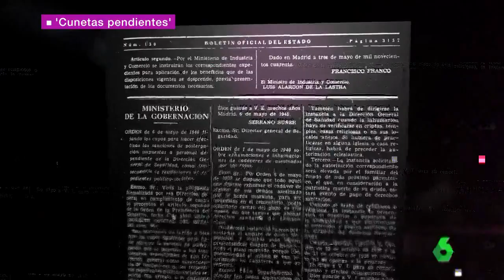Francisco Etxeverria, forense:"De 500 fosas abiertas en España, 2 son víctimas del lado franquista"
No en todos los entierros de restos exhumados aparecen banderas republicanas y pese a que el régimen permitía la exhumación de las víctimas del marxismo, no todos lo han conseguido. laSexta Columna acompaña a Ana Larraz a las trincheras desde las que combatió su abuelo para el bando nacional durante la batalla de Quinto, en Aragón.